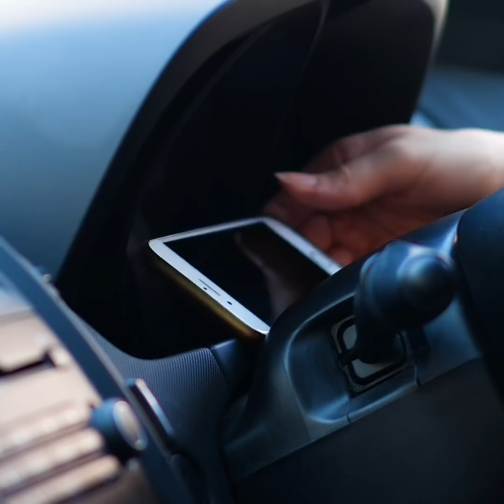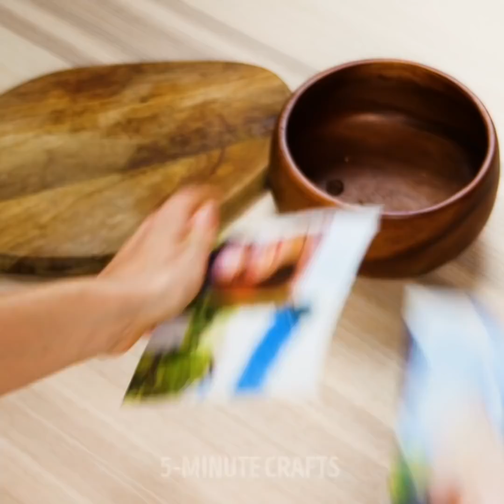UNUSUAL USES FOR ORDINARY THINGS || 5-Minute Decor Ideas to Speed Up Your Everyday Routine!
UNEXPECTED EVERYDAY HACKS
You can make your life so much easier with these hacks! In this video, we showed unusual uses for ordinary things that will change your life. Moreover, we prepared amazing and useful uses for rubber bands that you'll want to try.

TIMESTAMPS:
00:40 Useful uses for rubber bands
01:44 Handy way to eat with chopsticks
03:33 Easy way to open a bottle
05:08 Unusual way to use a phone case
07:14 Smart uses for drinking straws
09:37 How to curl your hair using a clothespin
11:25 Handmade compass